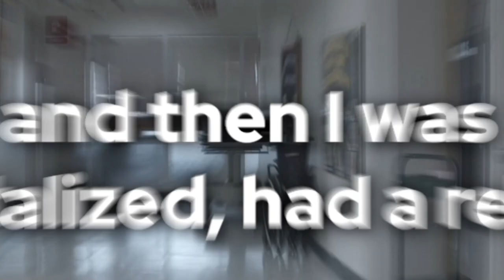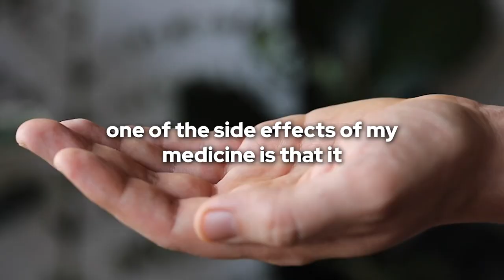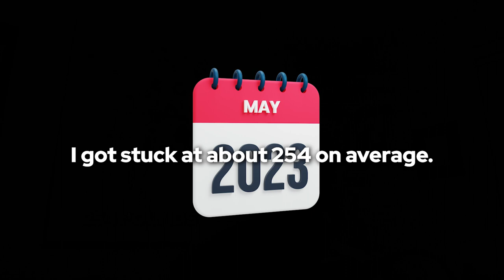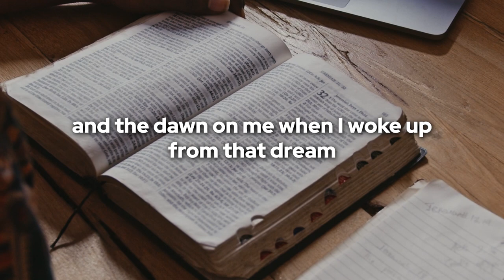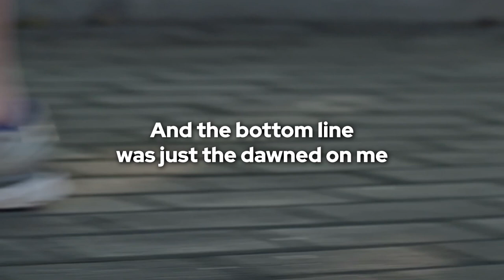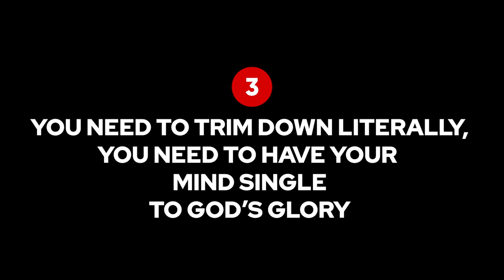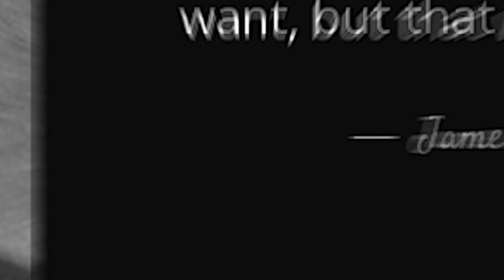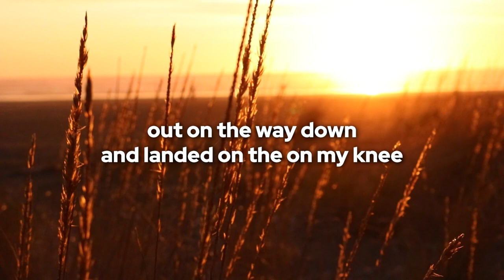Break Through — with the Lord's help!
Kent opens up about a limiting belief that held him back from trimming down for over 20 years. Learn from his experience how to shatter your limiting beliefs. It is your turn to trim down. He also gets a laugh in, when he recalls falling off a 4 foot fence earlier that day.

Ep 3 | 19 Aug 2023